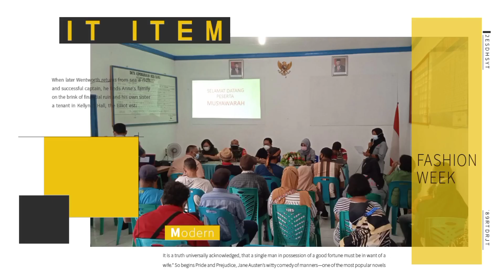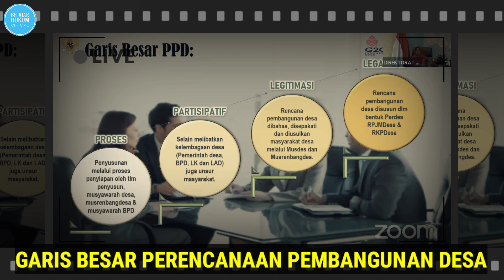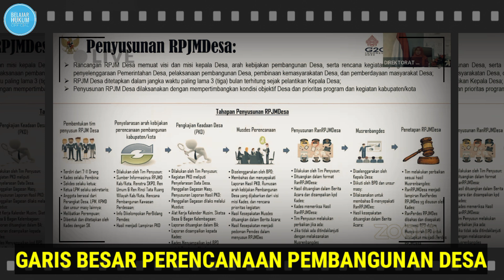PERAN BPD DAN KEPALA DESA DALAM PERENCANAAN PEMBANGUNAN DESA ?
Penjelasan mengenai Proses Perencanaan Pembangunan Desa (PPD) Mulai Dari Penyusunan RPJMDesa, RKPDesa Hinggap Peraturan Desa.

REKOMENDASI VIDEO 👇

Upaya Hukum Yang Dapat Dilakukan Jika Terjadi Pemberhentian Sepihak atau Pemberhentian Tidak Prosedural Terhadap Perangkat Desa. 👇

Terima Kasih 🙏🙏🙏